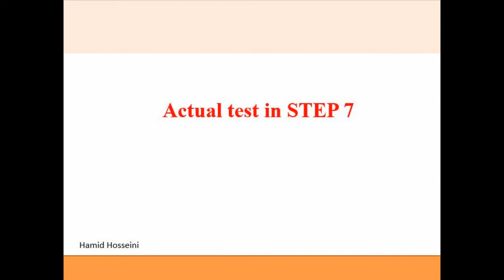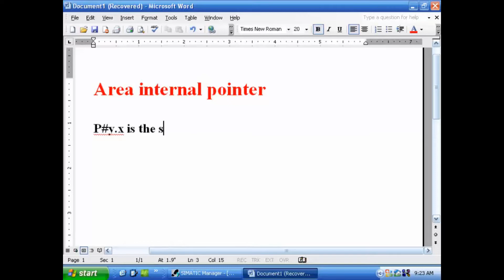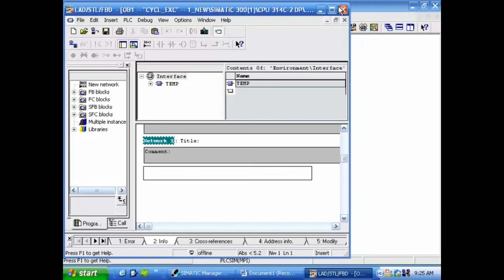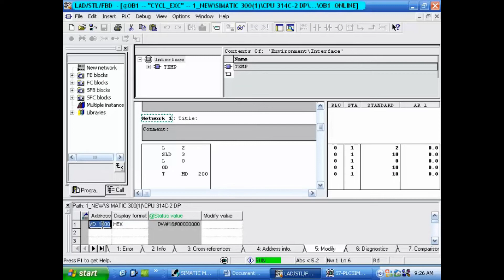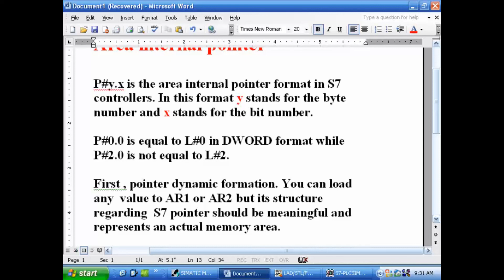S7 area internal pointer in SIEMENS STEP 7 | TIA Portal | S7-400 | S7-300 | S7-1500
In this video you will see the structure of  S7 area internal pointer in SIEMENS STEP 7. By knowing the S7 pointer's  basic format , you can dynamically create it by using STL programming .It is also possible to load S7 pointer with the P# syntax in memory area and address registers.Original Discussion: